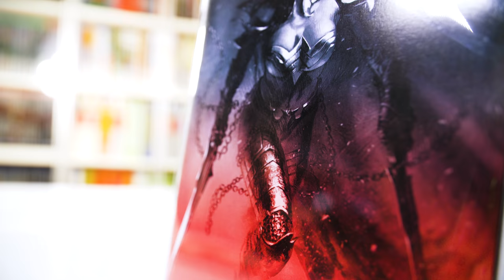Dark Nights: Metal #2 Dell'Otto Variant (Bulletproof Comics Exclusive)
Words can't describe how EPIC this Metal #2 Variant really is!

This is perhaps the best work I have ever seen from Dell'Otto!  So damn good... he is truly the master!

Many thanks again to Bulletproof  & DC Comics for making this happen.

Audio Credits
Skyfall 1 by Johannes Bornlöf